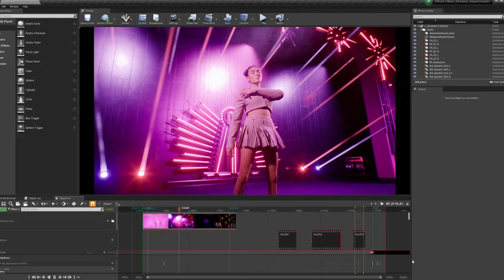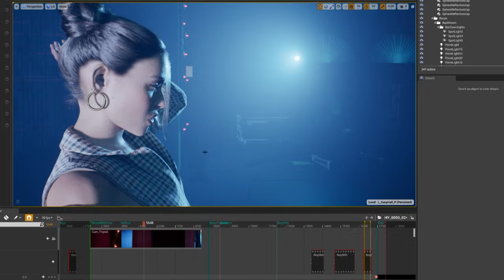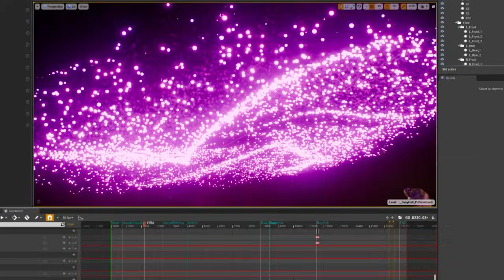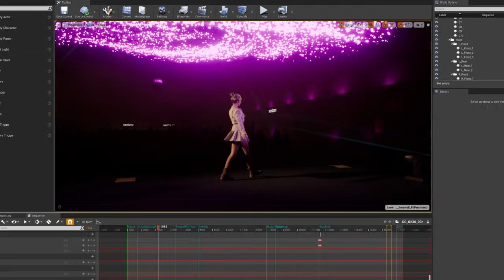Sony Music's 'digital Madison Beer' sets the virtual concert world on fire | Unreal Engine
See how Madison Beer found a way to connect with fans during the pandemic with a digital replica and the most photoreal virtual concert yet.